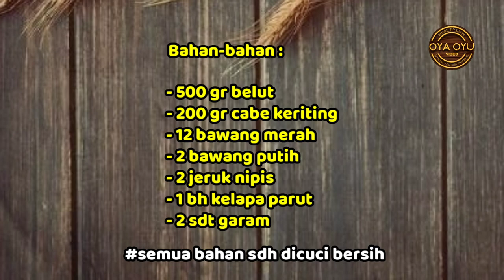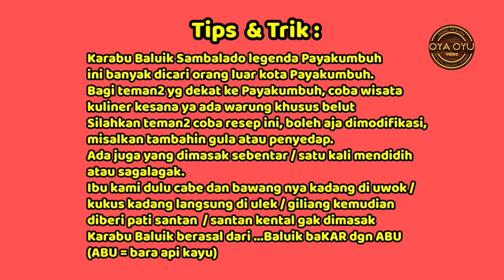Sambal Legendaris Karabu Baluik Payakumbuh Pilihan Wisata Kuliner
Edisi Spesial Sambal Nusantara

Karabu Baluik adalah Sambal belut ini merupakan sambalado baluik khas Payakumbuh kota tempat kami berasal daerah  orangtua kami, salah satu sambal legendaris yang terkenal di Sumatera Barat.
Karabu belut ini salah satu pilihan wisata kuliner kota Payakumbuh.
Adapun sambal belut disebut sambel belut di setiap daerah berbeda nama, misal di Sumatera Barat, disebut ; sambalado baluik, karabu baluik, kerabu baluik, samba baluik

Bahan-bahan :
- 500 gr belut /lindung
- 200 gr cabe mera h keriting
- 12 bh bawang merah
- 2 bawang putih
- 2 sdt garam
- 2 jeruk nipis

Jika mau lebih pedas bisa ditambahkan rawit merah

Happy Cooking